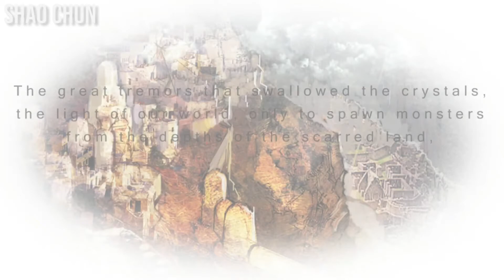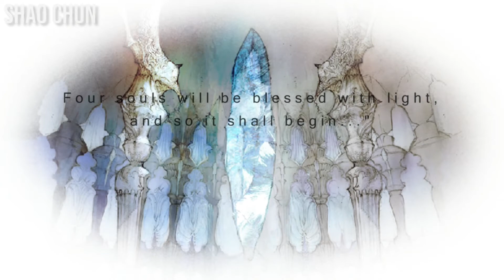FINAL FANTASY III 3D REMAKE Opening Prologue FF3